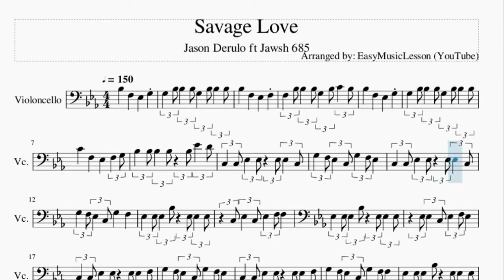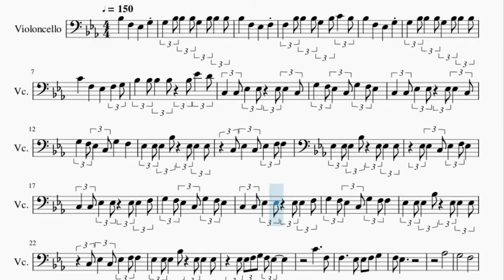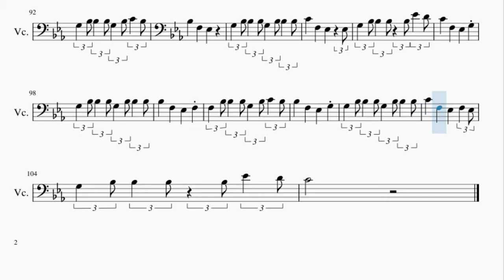Cello Sheet Music: How to play Savage Love by Jason Derulo ft Jawsh 685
Here is a sheet music/tab video on the song Savage Love by Jason Derulo ft Jawsh 685 on the cello. A cello sheet music arrangement which is transposed to notes that are easily played by cello, for the song Savage Love by Jason Derulo ft Jawsh 685.

EasyCelloLesson teaches you to play the your favorite instrument, through well-arranged sheet music so that you too can learn how to play Savage Love by Jason Derulo ft Jawsh 685 on the cello as fast as you can. A cello sheet music with backing tracks to help your play the song better.

Chords of Cello arrangement:
Ab Maj   Eb Maj   Bb Maj   C Min

Melody notes of Cello:
Bb3   F3   Eb3     G3
G3   Bb3 Bb3   Bb3 G3   Bb3 Bb3   Bb3
Bb3   F3   Eb3     F3
F3   Bb3 Bb3   Bb3 G3   Bb3 C4   Bb3
C4   F3   Eb3     F3   G3
Bb3   Bb3 Bb3   Bb3   Bb3 Eb4   D4
C3   C3 Eb3   Eb3   Eb3 Eb3   C3
G3   F3 Eb3   C3 G3   F3 Eb3
G3   F3 Eb3   C3 G3     F3
Eb3   Eb3 Eb3   Bb3   Eb3 Eb3   Eb3
C3 Eb3   C3 Eb3   F3 F3
Eb3 Eb3   C3 Eb3   F3 Eb3
C3   C3 Eb3   Eb3   Eb3 Eb3   F3
G3   F3 Eb3   C3 G3   F3 F3
Eb3 Eb3 F3 G3 F3 Eb3
C4         F3
F3         Eb3   Eb3   F3   G3
F3   Eb3
Ab3
G3           F3
Eb3   C3       F3         G3
F3         G3           F3
C3   Bb2
Bb3     F3     Eb3
Bb3     F3     Eb3
G3   Bb3 Bb3   Bb3 G3   Bb3 C4   Bb3
Bb3     F3     Eb3
C4     F3     Eb3       Eb3
G3   Bb3 Bb3   Bb3   Bb3 Eb4   D4
C4     F3   Eb3     G3
C3   C3 Eb3   Eb3   Bb2 Eb3   F3
C4         F3
F3   Eb3
Ab3
G3           F3
F3                   F3
C3   Bb2
Bb3     F3     Eb3
Bb3     F3     Eb3
Bb3     F3     Eb3
C4
Eb3   Eb3 Eb3   Eb3   Bb3 Eb4   D4
Bb3
F3   F3 F3   F3   Bb3 Eb4   D4
Bb3   Bb3   C4   Bb3 G3
Eb3   Eb3   C4         F3   G3
Bb3   C4   Eb4   F4     Eb4 C4 Bb3 C4 Bb3
Bb3     F3     Eb3
Bb3     F3     Eb3
G3   Bb3 Bb3   Bb3 G3